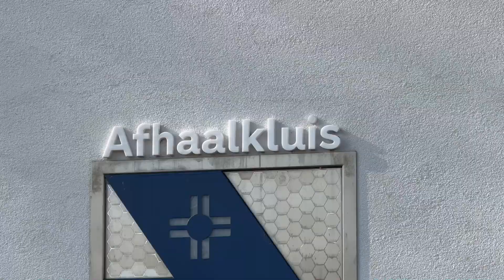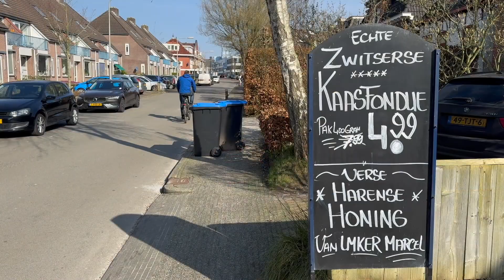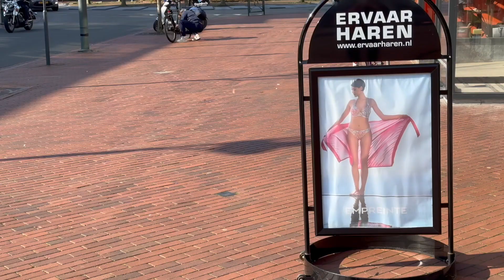2024 03 09 Zmebo Haren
Zo Maar Een Beetje Onderweg= Zmebo. Dit keer in Haren.